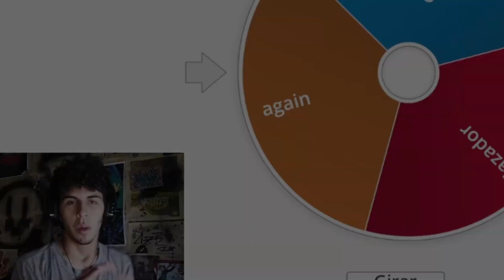🧛‍♀️¡¡Ahora SOMOS CAZADORES!! y MATAMOS al DIABLO👹- Minecraft (fígaro) CAP 3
✅VENCIMOS AL DIABLOOO✅
Ola como están?, espero y muy bien, el día de hoy, esta vez estamos de vuelta con minecraft, y en este episodio pasaron cosas muy interesantes la verdad, estuvo bastante entretenido y divertido, y si yo la pase bien se que tu también te divertirás😉, así que si te gusta el video no olvides dar like, suscríbete que es totalmente gratis, y activar la campanita para que YouTube te avise cuando suba un nuevo video🔔, muchas gracias por tu apoyo :3

👾MODS👾Minecraft 1.18.2
-Just Enough Items
-JorneyMap
-Traveler´s BackPack
-Citadel
-Ice and Fire Dragons
-Geckolib
-Mowzie´s Mobs
-Vampirism- Become a vampire
-Born in Chaos
-Crotopia
-Cristel Lib
-Towns and Towers
-Framework
-Goblin Traders

➖➖Si quieres que suba algo en concreto déjalo en los comentarios :3 ➖➖

Bye 🙃